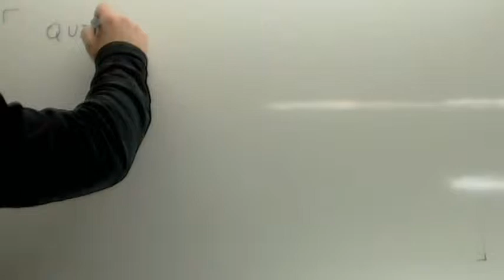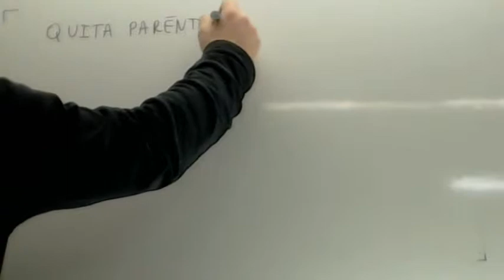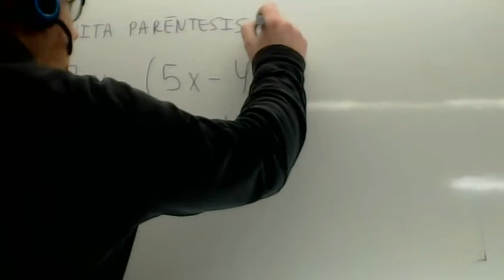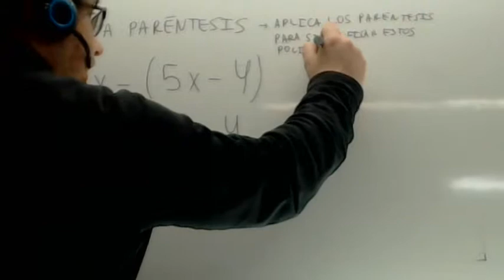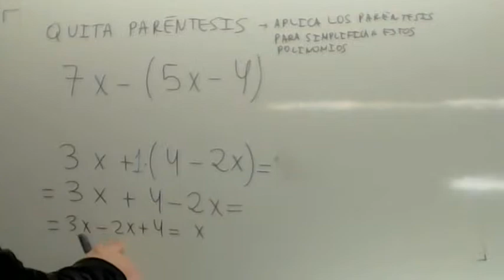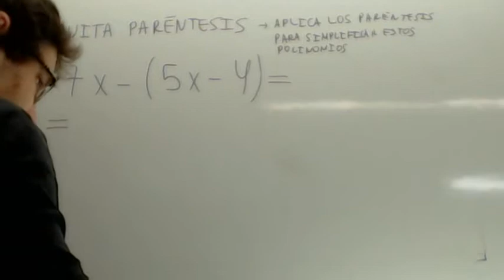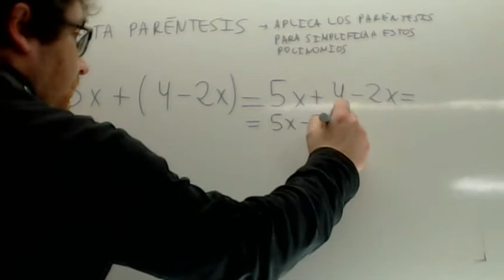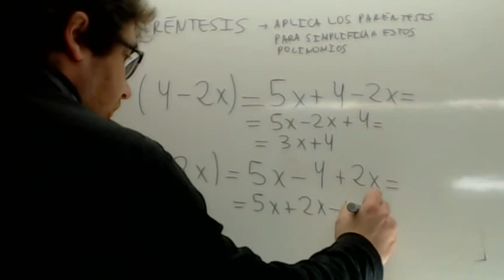Paréntesis Algebra Usero